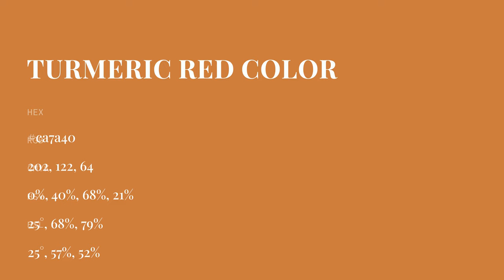Turmeric Red color ca7a40 hex color - Orange color - Cool color ca7a40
What color is Turmeric Red ? ca7a40 hex color - Orange color - Cool color ca7a40

Hex ca7a40 Color Code is also known as Turmeric Red color.

Hex ca7a40 Color code in RGB color code model is created after adding 79.22% red color, 47.84% green color and 25.10% blue color.
Hex ca7a40 Color code in CMYK color (process color) code model is generated after subtraction of 0% cyan, 39% magenta, 68% yellow and 20% black.